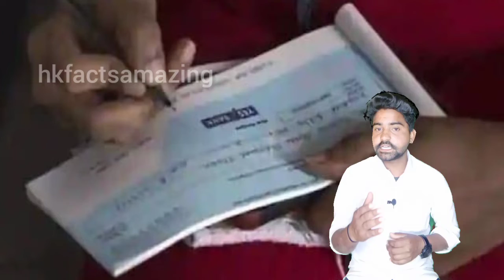आप अमीर क्यों नहीं बने जानिए|aap amir kyo nahi bane janiye#shorts,|hkfactsamazing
आप अमीर क्यों नहीं बने जानिए|aap amir kyo nahi bane janiye hkfactsamazing